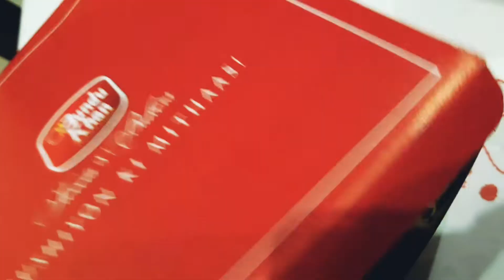H&H FILMS. "ROAD TRIP".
Welcome to another film. We hope that you will enjoy it.
LOVE FROM
THE SILVER SIBLINGS.